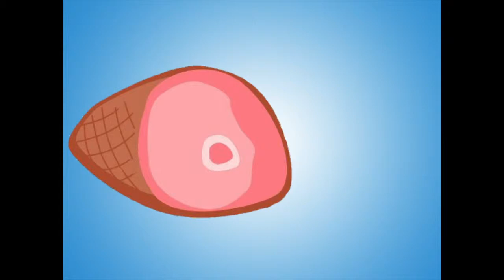Ham Bytes: Theme of the Week - ROAR!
Dan gives us his best roar!